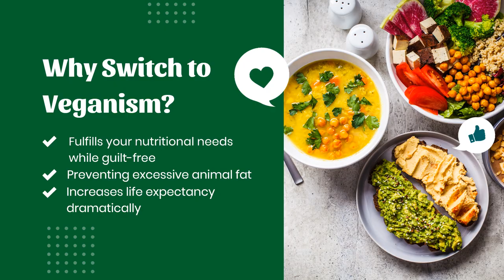Culinary Crusade; Ayo Jelajahi Kelezatan Nusantara bersama Makanan Tradisional Indonesia! ; Iklan Ma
Jasa Edit Video Promosi / Culinary Crusade; Ayo Jelajahi Kelezatan Nusantara bersama Makanan Tradisional Indonesia! ; Iklan Ma atau

Daftar Isi
00:00 - Cara Edit Video Ayo Jelajahi Kelezatan Nusantara bersama Makanan Tradisional Indonesia!
00:10 - Contoh Iklan Makanan Tradisional Indonesia!
00:18 - Contoh Video Promosi Makanan Tradisional Indonesia!
00:25 - Contoh Konten Pemasaran Makanan Tradisional Indonesia!
00:35 - Cara Promosi Jasa Edit Video Pemasaran